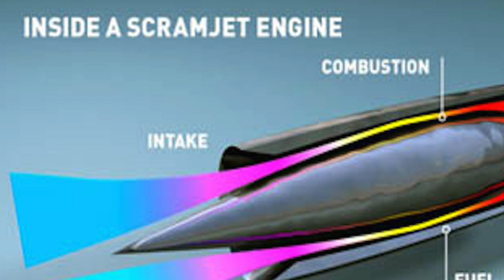ISRO TESTS SCRAMJET : TOP 5 FACTS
The Indian Space Research Organization (ISRO) has successfully tested its scramjet engine. India is the fourth country to demonstrate the flight-testing of Scramjet Engine after the United States, Russia and European Space Agency. Watch this video to know more.